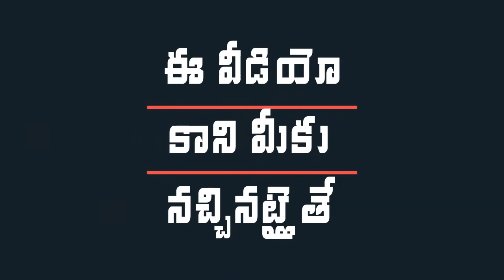Nampally Court Issues Summons To Mahesh Babu || మహేశ్ బాబు కోర్టుకు రావాల్సిందే : నాంపల్లి కోర్టు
Nampally Court Issues Summons To Mahesh Babu || మహేశ్ బాబు కోర్టుకు రావాల్సిందే : నాంపల్లి కోర్టు || Mana Akaharam